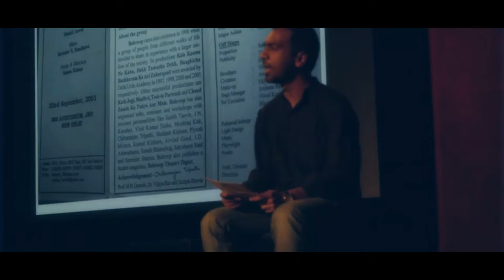Natak-paath: ghair zaroori log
A excerpt from the play Ghair Zaroori Log, Written by Shahid Anwar
Actor: Yogesh Kumar